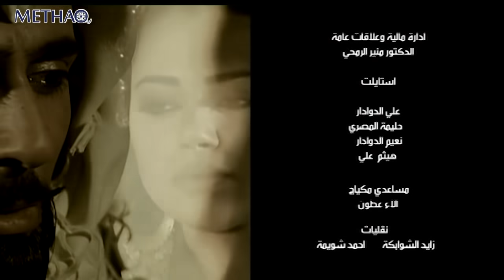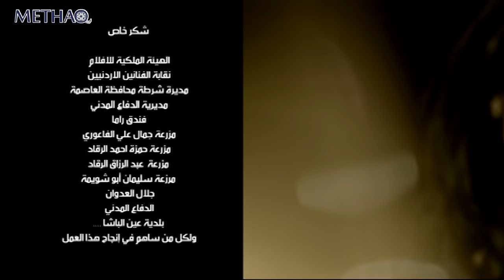المسلسل البدوي دموع القمر الحلقة 21 الواحدة والعشرون | داوود عفيشات و احمد ختوم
المسلسل البدوي دموع القمر
قصة و سيناريو و حوار : د. منير الرمحي
ﺇﺧﺮاﺝ: اياد نحاس
30 حلقات
بطولة :
رويدة شاهين
وسام البريحي
عايدة الغريب
شهد عبد الرحمن
خالد ابو ربيع
صقر ابو الوفا
روحي الصفدي
انور خليل
أحمد سرور
داوود عفيشات
احمد ختوم
علي عبدالعزيز
إلهام علاونة
طارق زياد
أحمد زعتر
علاء الحسيني
وحيد السمير
نزار الشريف
باسلة علي
سهير فهد
هيام حسين